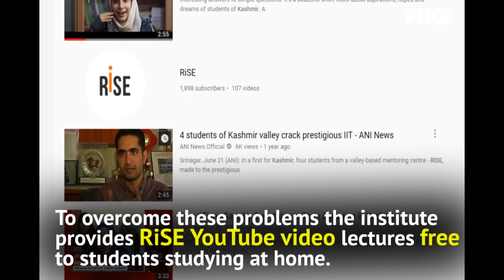RiSE Institute | An Edu-Startup like Super30 in J&K by Biharis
Three IIT and one Delhi Technological University (DTU) graduates of Bihar along with another IITian, a native of Kashmir. These young IITians left their lucrative corporate jobs in Delhi and other cities and went all the way to Kashmir only to mentor the students there. Their Srinagar based institute ‘RiSE’ has given many students an opportunity to study Science and Technology and to get through IIT exams.
The founder of ‘RiSE’, Mobeen, informed that “the institute is being run on the lines of Super 30 by Abhayanand, ex-DGP Bihar police in Bihar who had mentored Imbesat during his IIT Preparation days, which also mentors the students from the unprivileged backgrounds”. “We want Kashmir students to be represented well among all prestigious institutes and this can be achieved only through education, he added”.